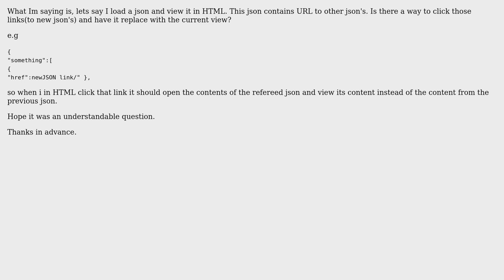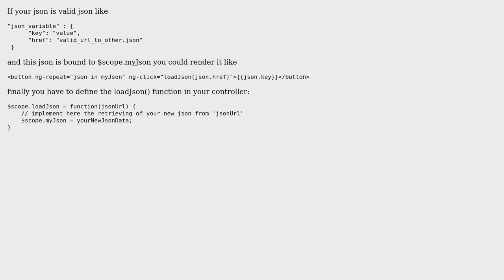View json and click links.json inside that json and replace it with the current json view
With thanks & praise to God, and with thanks to the many people who have made this project possible! You are responsible for your own actions.